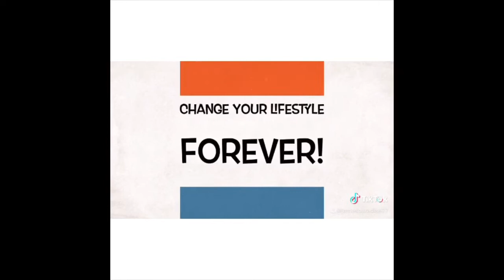How Long will the coronavirus quarantine lockdown last in the Caribbean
Yes we don’t know how long the coronavirus quarantine lockdown will last in the Caribbean but they say it will be over by June 1 so come here for Vacation 🌴

SO YOU NEED TO MAKE MORE MONEY FROM HOME During the coronavirus Quarantine lockdown STARTING TODAY RIGHT?

I show people HOW TO make BIG money in 1 Single Hour at NO CHARGE...

- WITH ANY BUSINESS -

💯% GUARANTEED

want to see LIVE PROOF👀

✔️ Click  LIKE
✔️ Click  NOTIFY BELL
✔️ Click SHARE
✔️ Click Comment

🤣 Okay  Enough Clicking 🤣

✅ STEP 2
Read my #1 Bestseller
E-Book 📚
"MY PARADISE LIFESTYLE"

✅ STEP 3
I SHOW YOU how to Set Up MY SIMPLE MONEY MAKING SYSTEM
in one Hour on a LIVE TRAINING CALL 🌟

😱HEY LISTEN ARE YOU MOTIVATED TO JUMP
ON A LIVE CALL RIGHT NOW?  🌴😎 💃🕺

No WHATSAPP?

🕺 FOLLOW ME I ALWAYS FOLLOW BACK 🕺

@facebook.com/myparadiselifestyle

@instagram.com/jameslivesinparadise/?hl=en

@youtube.com/c/jamesparadiselifestyles

@linkedin.com/in/james-harrison-b335a520/

@twitter.com/paradisejames7

✅ Set up 60 min No Charge
LIVE DISCOVERY CALL📱
Go Here:  @facebook.com/myparadiselifestyle/
✔️CLICK BOOK NOW

💰GET MY  SPECIAL MAKE MONEY TODAY BONUS💰
Send Us Your Info Below...

✔️Read my E-Book 📚
"MY PARADISE LIFESTYLE"